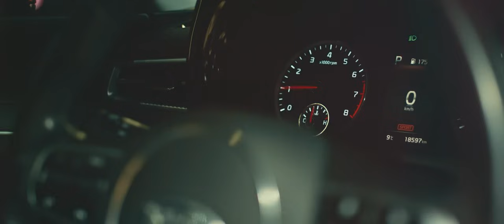Islam Muratbaev - Ayamadim | Ислам Муратбаев - Аямадым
YOUTUBE.COM/ALYONMEDIACOM
T.ME/ALYONMEDIACOM
KANALLARIMIZG'A AG'ZA BOLIN' !!!